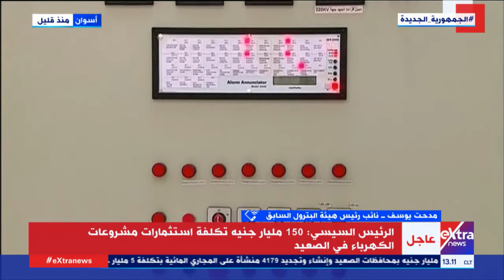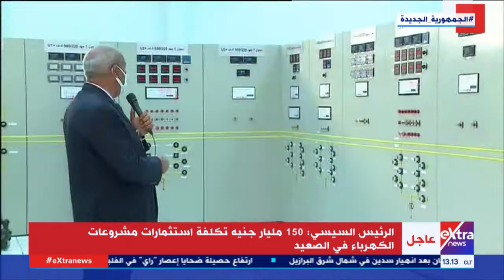المهندس مدحت يوسف نائب رئيس هيئة البترول سابقا: بدون الطاقة لن تكون هناك حياة حديثة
27  ديسمبر 2021

المهندس مدحت يوسف نائب رئيس هيئة البترول سابقا